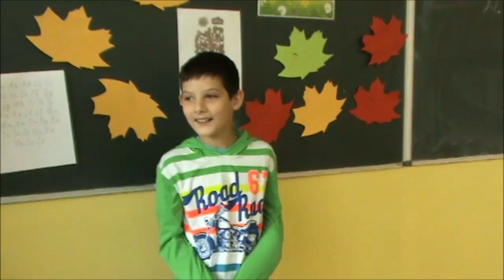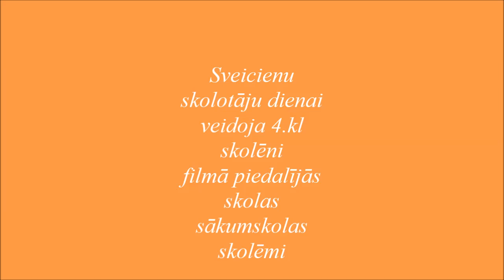Skolotāju diena 2016